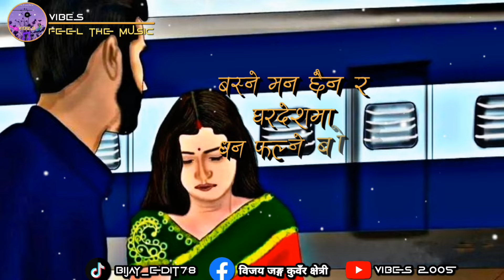मुग्लान || Muglan || Nepali cover song || Slowed & Reverb || Kala Suptihang Rai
𝐄𝐯𝐞𝐫𝐲𝐝𝐚𝐲 𝐍𝐞𝐰 Sʟᴏᴡᴇᴅ & ʀᴇᴠᴇʀʙ Sᴏɴɢ 𝐀𝐫𝐞 𝐔𝐩𝐥𝐨𝐚𝐝𝐞𝐝 𝐈𝐧 𝐎𝐮𝐫 𝐂𝐡𝐚𝐧𝐧𝐞𝐥

🛑 sᴜʙsᴄʀɪʙᴇ :▪️Vɪʙᴇs 2005♡︎
 🛑 sʜᴀʀᴇ ᴛʜɪs ᴠɪᴅᴇᴏ ᴛᴏ ʏᴏᴜʀ ғʀɪᴇɴᴅs ᴀʟsᴏ 👥❤️‍🩹
🛑 ᴄᴏʟʏʀɪɢʜᴛ ᴅɪsᴄʟᴀɪᴍᴇʀ 🚫

▪️𝐓𝐇𝐀𝐍𝐊𝐒 𝐅𝐎𝐑 𝐘𝐎𝐔𝐑 𝐁𝐈𝐆 𝐒𝐔𝐏𝐏𝐎𝐑𝐓